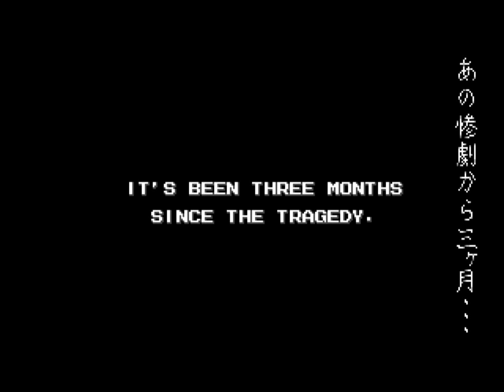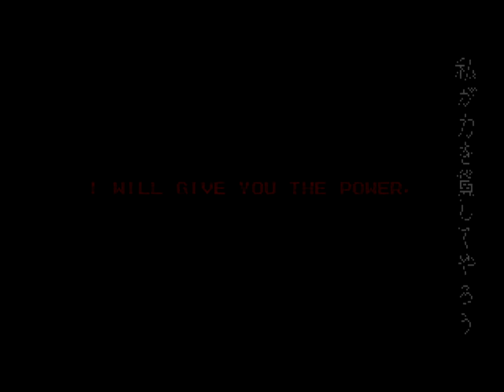MD スプラッターハウス PART2 / Splatterhouse Part 2 1992 DEMO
MD スプラッターハウス PART2 / Splatterhouse Part 2 (Japan)　Namco 1992　収録Ver gens11c

Mega Drive　スプラッターハウス PART2　発売年：1992